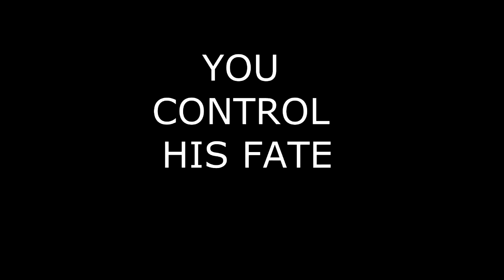CoolBad's Awesome Game 4 (not so) Attractive People :The End Screen Edition: Trailer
That's right, The new and improved CBAG4(ns)AP,  OUT NOW

YouTube.Com Privacy

Play Again